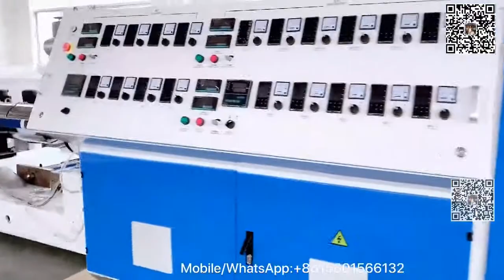600kg/H PP PE film Water Ring Plastic Pellet Machine/Plastic Granulator Granule production line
Ms Beryl

Process flow:
Conveying feeding→ Metal detector →Film Agglomerator /Compactor →1# Degassing screw extruder →1# Hydraulic filer exchanger→2# screw extruder →2# Hydraulic filer exchanger→ Mould head →water ring cutting →Dewatering machine→ Air dryer Blowing system→ Storage hopper→ Finished product packing.

Detailed description of each items:
1. Conveyor: convey PP PE film or flakes into compactor.
2. PE film Agglomerator /Compactor: crushing and compress film, and feed compressed film into extruder forced, to make the production capacity high and stable.
3. 1# Extruding system: plasticizing material and exhausting gas.
4. 1# High speed Net exchanging system: filter material impurity, to make production more stable.
5. 2# Extruding system: plasticizing material.
6. 2# High speed Net exchanging system and Die-head: Second filter material impurity, to make production more stable.
7. water ring pelletizing machine: cutting pellets in water.
8. Water tank: cooling pellets.
9. Dewater machine: make pellets dry.
10. Vibration sieve: remove bad pellet and keep good pellet.
11. Air Blower: convey good pellets into silo.
12: Storage silo: keep pellet.